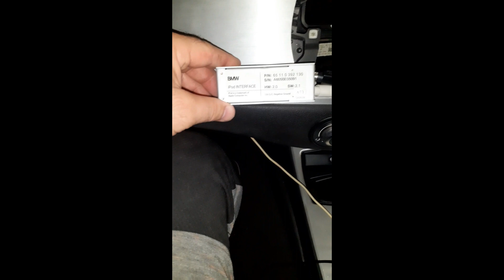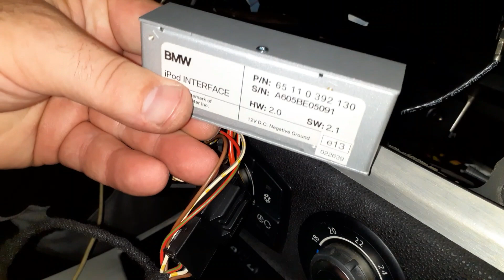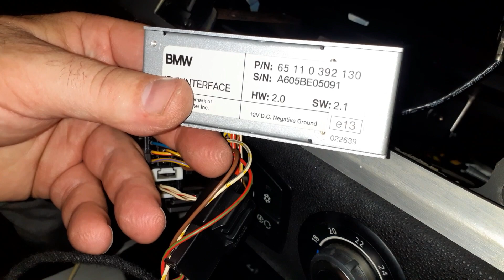BMW Z4 E85 2006 K-BUS 87 CODE NO COMUNICATION CAN BUS PROBLEM , SAVE $$$$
I present to you a video in which it shows the problem of can bus communication, when the diagnostic computer cannot connect to the modules. On the example of my BMW Z4 E85 MODEL 2006 in which I had problems with the electrics, turn signals did not work on the odometer, air bag light was on, dim light was iterminient, battery was drain down over night, finally the car stopped firing. After a long search, I discovered that the culprit responsible for all the problems is I-POD INTERFACE, which was blocking the flow of information to other modules by K-BUS network. it was enough to remove this ill-fated interface, then the car regained connection with all modules, everything started working, it was necessary to reset errors in individual modules, and adapt AWS so that the car could ignite. I want to share this discovery with all BMW CARS owners, I know how helpless I feel a man when no garage can help him and the repair may cost thousands and the problem may not be solved.